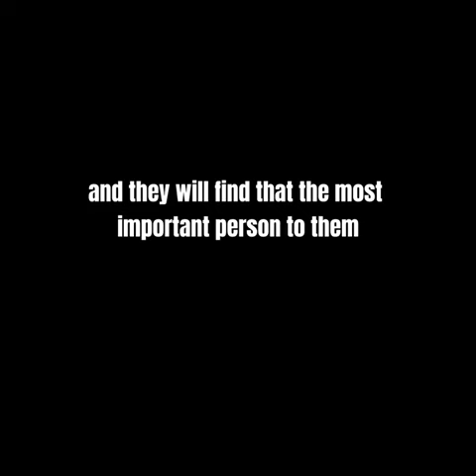You belong here…